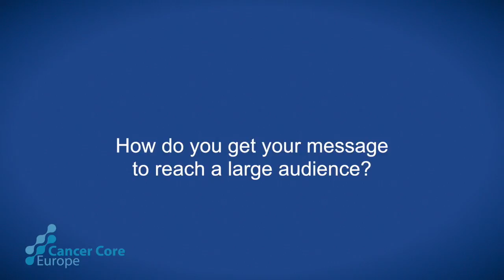What can we learn about cancer from comparing different countries?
Dr Shield talks to ecancertv at the EurocanPlatform Summer School on translational research about the differing epidemiological burden of cancer in different parts of the world.

By comparing, between countries, the types of cancer that are most prevalent, non-genetic risk factors can be identified such as sun exposure or smoking.